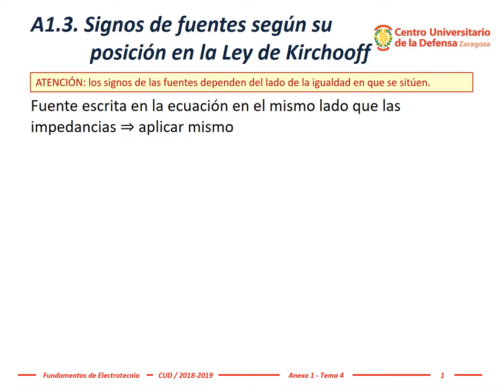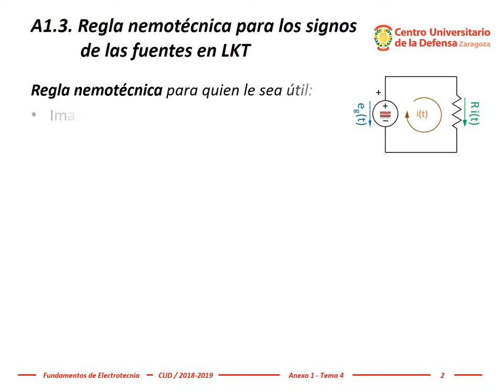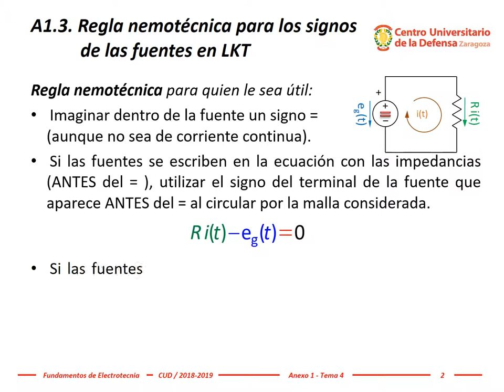Electrotecnia - Tema 4c, #2: Signos de las fuentes en las ecuaciones de las mallas.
Los signos de las fuentes dependen de si se escriben a un lado u otro de la igualdad de la segunda ley de Kirchhoff o de las tensiones.
Si las fuentes se escriben en el mismo lado de la igualdad que las impedancias, entonces hay que aplicar el mismo criterio que para las impledancias:
caídas de tensión positiva las crea la intensidad de la malla considerada en cada momento.
Veamos un ejemplo: este circuito contiene tiene dos tensiones, la de la fuente y la de la resistencia.
Por un lado, las caídas de tensión en las resistencias tienen el sentido de circulación de la malla considerada.
Por otro lado, la referencia de tensión implícita de las fuentes siempre van de su terminal positivo al negativo.
En este ejemplo concreto, la referencia implícita tiene sentido contrario a la circulación de malla. Si la fuente se escribe junto al resto de caídas de tensión de las impedancias, le corresponde el signo OPUESTO porque su caída de tensión es OPUESTA al de circulación de este ejemplo.

Cuando la fuente se anota al OTRO lado de la igualdad, obviamene, el signo CAMBIA.

Otra forma de aplicar la segunda ley de Kirchhoff, o de las tensiones, es igualar la suma de caídas de tensión en las impedancias CON la suma de fuerzas electromotrices, o bien tensiones de alimentación o, permítame la expresión coloquial, "subidas de tensión"... en las fuentes en la malla.

Abusando del lenguaje, la suma de caídas de tensión en las impedancias de una malla debe coincidir con la suma de "subidas de tensión" de sus fuentes.

Cuando las fuentes se anotan en el lado de la igualdad opuesto al de las impedancias, el criterio de los signos es el de las tensiones de alimentación, o fuerzas electromotrices del circuito o, coloquialmente, subidas de tensión.

El signo que antecede al valor de la fuente, cuando se aplica el criterio de fuerza electromotriz o tensión de alimentación, es la polaridad del terminal de salida de la corriente al circular por la malla.
En este circuito, la corriente de circulación de malla sale por el terminal positivo de la fuente. Por tanto, la fuente lleva el signo positivo cuando se escribe al lado opuesto a las impedancias, que es precisamente el de las fuerzas electromotrices o tensiones de alimentación.
Recuerde que el signo de la fuente cambia a un lado o a otro de la igualdad.
Una regla nemotécnica es imaginar dentro de la fuente un signo igual (aunque no sea una fuente de corriente continua).

Si las fuentes se escriben en la ecuación con las impedancias, es decir, antes del igual, se utilizará el signo del terminal de la fuente que aparece antes del igual al circular por la malla considerada.

Al circular por este circuito, nos encontramos con el teminal NEGATIVO ANTES del igual. Si anotamos la fuente ANTES del igual, debe llevar signo NEGATIVO.

Al circular por este circuito, nos encontramos con el teminal POSITIVO DESPUÉS del igual. Si anotamos la fuente DESPUÉS del igual, debe llevar signo POSITIVO.